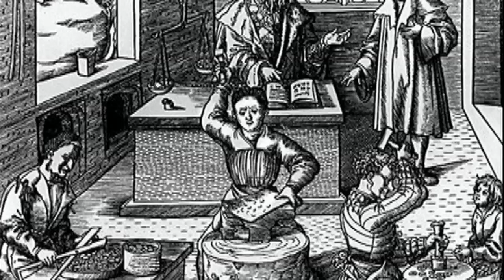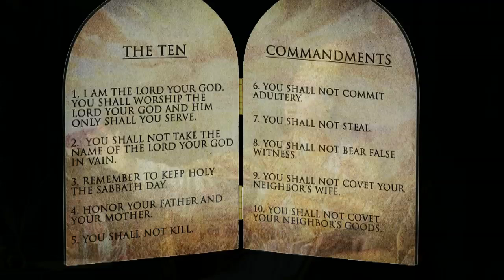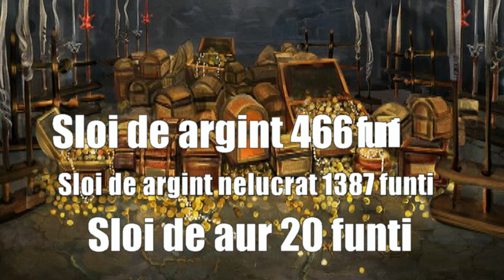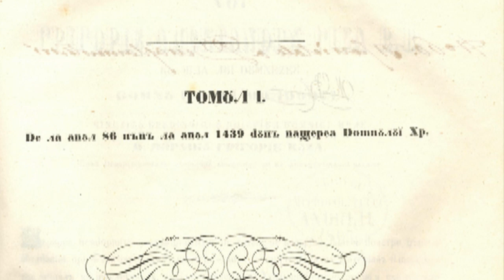Comoara lui Decebal - Cazul Martinuzzi - Episodul 4/6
Intre argumentele ce pledeaza in favoarea ipotezei ca dacii si-au imprastiat comorile in mai multe ascunzisuri se afla si comoara lui Martinuzzi. Descoperirea in evul mediu a acestor bogatii este legata de Comoara lui Decebal, aurul insusit de cardinalul Transilvaniei fiind considerat o parte a tezaurului ascuns de regele dac. Comoara lui Martinuzzi a devenit peste veacuri un caz si o vom aborda separat, din cauza controverselor pe care le-a provocat de-a lungul vremii.